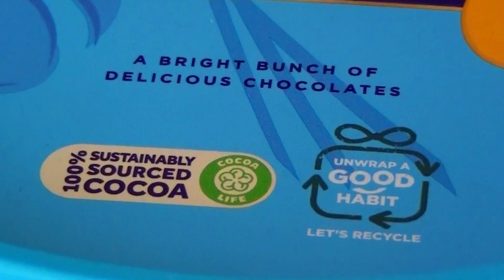Some Lot's of Candies | Cadbury Roses Chocolate